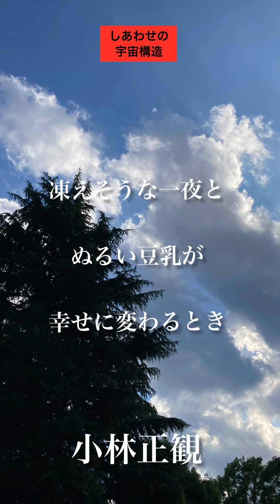〜凍えそうな一夜とぬるい豆乳が幸せに変わるとき〜 小林正観 《朗読》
「しあわせの宇宙構造』より